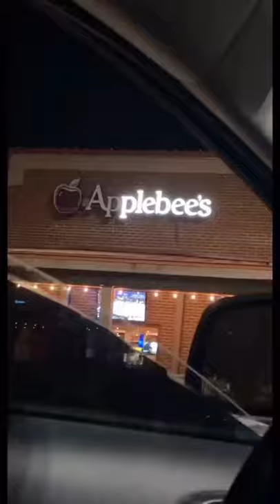PUEBES tacos at PLEBEES